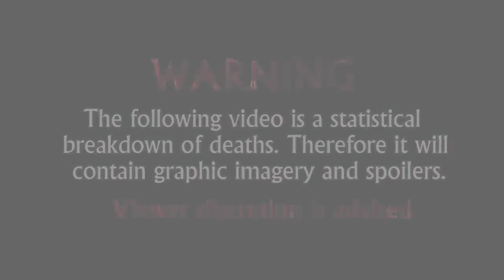Avalanche Shark (2014) Carnage Count